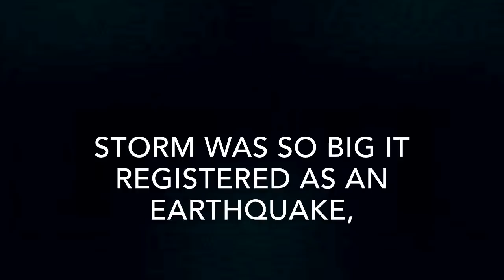Storm was so big it registered as an EARTHQUAKE,